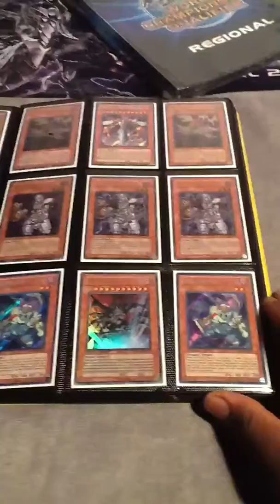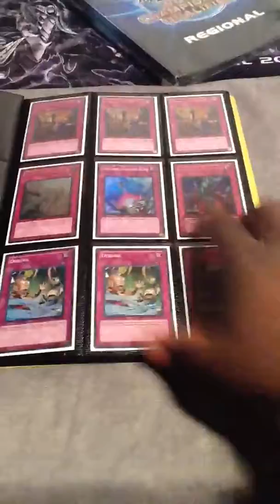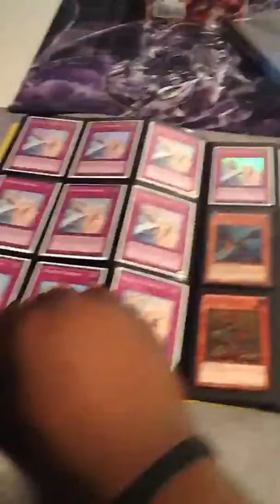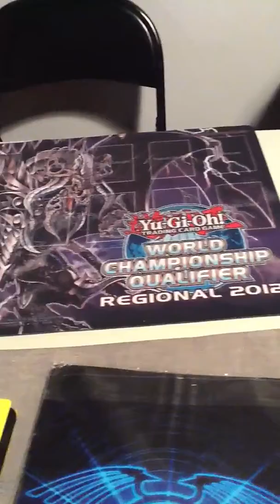Yugioh Trade Binder- 12/29/2011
WARNING!!: IF YOU DO NOT HAVE ANY OF OUR WANTS THEN YOU WILL BE IGNORED, PLEAS DO NOT OFFER SOMETHING NOT ON OUR LIST UNLESS I ASK U.

WE DO NOT SEND FIRST SO PLEASE DONT ASK.

Major wants:
xx CASH ( Paypal preferred if you have it, if not, then mail)
xx Foreign Cards
xx Champion Pack Cards
xx Any Ghost Rares
xx Tour Guide from the Underworld
xx Orient Dragon
xx T.g. Hyper Librarian
xx Evolzar Laggia
xx Evolzar Dolkka
xx Leviar the Sea Dragon
xx Elemental Hero the Shining
Xx Rekindling (Super)
xx Forbidden Lance
xx Forbidden Chalice
xx Closed Forest
xx Scapegoat (ultra only)
xx Mystical Space Typhoon (NOT COMMON or Duelist League)
xx Dark Smog
xx Rescue Rabbit
xx Wind-up Rabbit
xx Wind-Up Zenmaines
xx Bottomless Trap Hole (Gold/super)
xx Liberty At Last
xx Black luster Soldier EOTB
xx Black Horn of Heaven (DT or Ultimate)
xx Naturia Beast (Duel Terminal)
xx Naturia Barkion (Duel Terminal)
xx Karakuri Shogun MDL 00 Burei
xx Snowman Eater (Super)
xx Maxx C
xx Effect Veiler
xx D-Boyz
xx Reborn Tengu ( Super or Ultra)
xx Solemn Warning( Ultra or Ultimate)
xx Glow Up (Ultra or Ultimate)
xx Tragoedia (Ultimate Only)
xx Thundeking Rai-oh( Any Rarity)
xx Lonefire Blossom(Super)
xx Debris Dragon (Super)
xx Deep Sea Diva (Super)
xx Compulsory Evacuation Device (Super)
xx Doomcaliber knight
xx Gottoms Emergency Call (Ultra)
xx Scrap Dragon
xx Miracle Fusion (Ultimate or Super)
xx Infernity Barrier
xx Royal Decree (Ultra Only)
xx Chaos Sorcerer ( Ultra Rare Only)
xx Gravekeepers Spy ( Super rare)
xx Book Of Moon( Super Rare)
xx Pyarmid Turtle (Super Rare)
xx Gladiator Beast Heraklinos ( Secret Or Ultimate Only)
xx Icarus Attack ( Super Rare)
xx Brionac Dragon Of The Ice Barrier ( DUEL TERMINAL PREFERRED)
xx Mist Wurm ( DUEL TERMINAL PREFFERED)
xx Ally of Justice Catastor Duel Terminal)
xx Gorz Emissary Of Darkness( Ultra only)
xx Legendary Jujitsu Master ( Super Rare only)
xx Morphing Jar (Ultra Rare or Super Rare only)
Xx Smashing Ground (Super)
xx Foolish Burial ( Super Rare Only)
xx D.D. Crow (Ultimate and Super)
xx Dark Armed Dragon(Secret or Ultimate)

Throw ins:

Solemn Warning (Super)
Pot of Duality (Super)
Fossil Dyna (super)
Heart of Clear Water
T.G. Striker
Chimeratech fFrtress Dragon
stardust Dragon (rare)
armory Arm (rare)
Crush Card Virus (Rare)
Dark Armed Dragon
Gorz the Emissary of Darkness